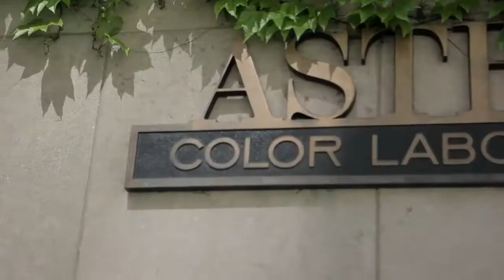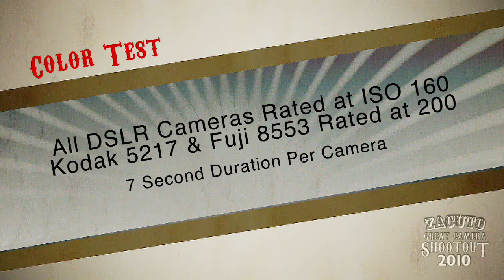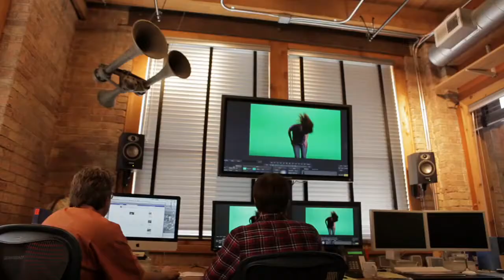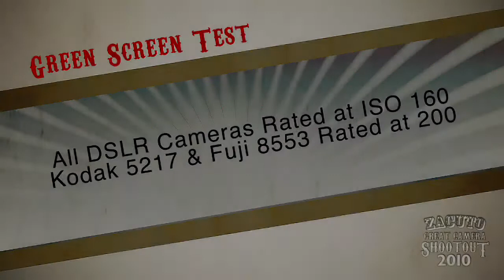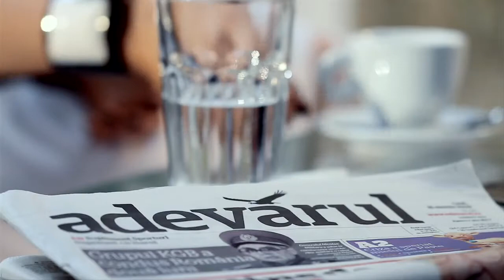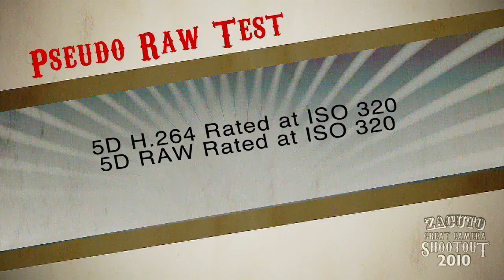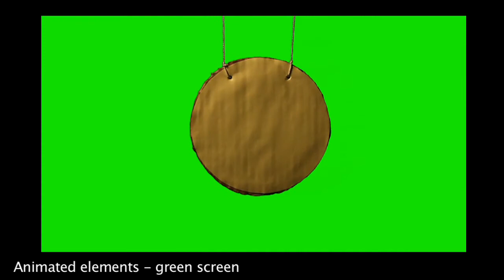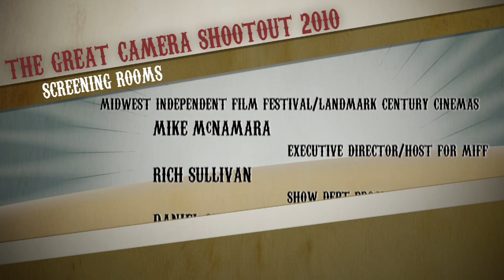Zacuto Great Camera Shootout 2010: The Revolution Begins...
Great Camera Shootout 2010: The Revolution Begins...

The DSLR vs FILM showdown ends with tests looking at Green Screen, Resolution, Pseudo Raw, and Color. hear discussions by top ASC and filmmakers at the Midwest Independent Film Festival Screening in Chicago.